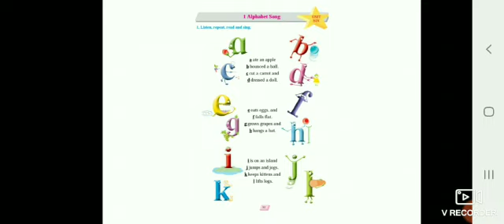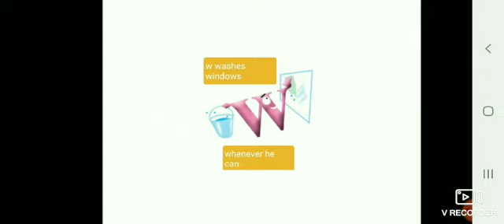English Std 1st 4 Jan